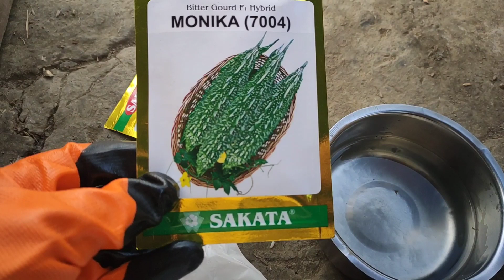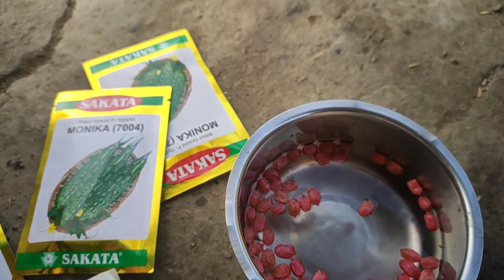sowing bitter gourd||karot akhabi semsi, manipur